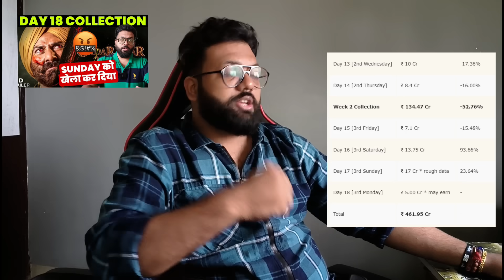Gadar2 box office collection day 18 gadar 2 18 day worldwide collection sunnydeol gadar Collection